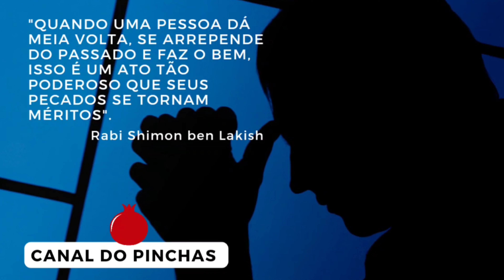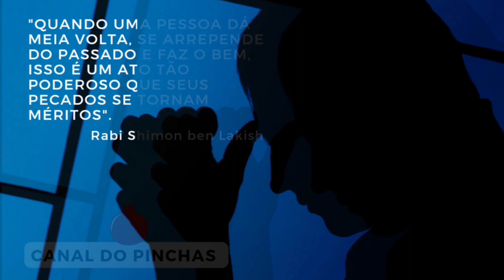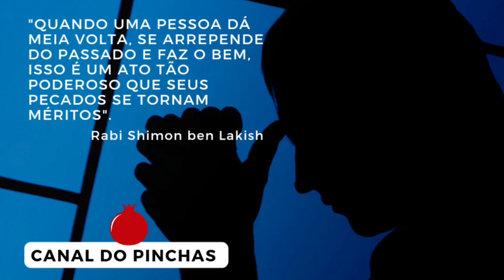MUDAR O PASSADO É POSSÍVEL || 365 Dias de Cabala || 29 de Cheshvan || Dia 39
✡️ Se quiser conhecer mais a Cabala, clique Não é possível mudar o passado.
Errado! É possível sim.

Mudar o passado como mudar o passado viagem no tempo física quântica máquina do tempo autoconhecimento o segredo desperte seu poder como voltar no passado voltar ao passado como voltar pro passado tem como voltar ao passado como voltar para o passado maquina do tempo mudar minha vida quero ser feliz erros passados inteligencia emocional Arrependimento  o que é arrependimento arrependimento e fé

Conheça mais sobre Cabala no link da Bio!